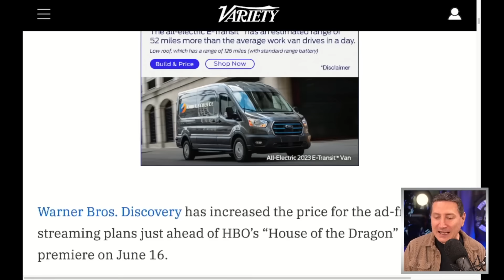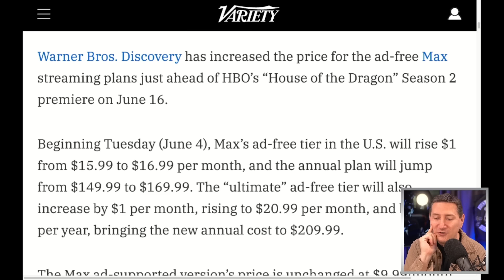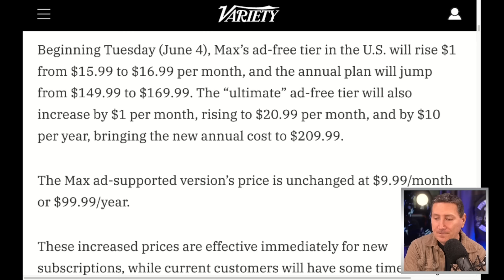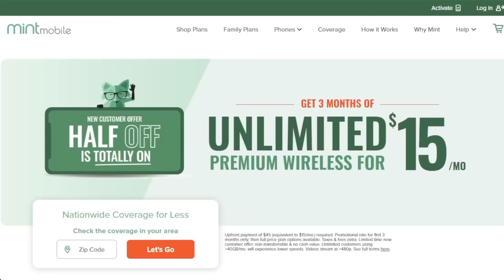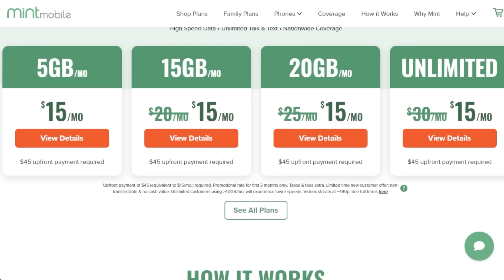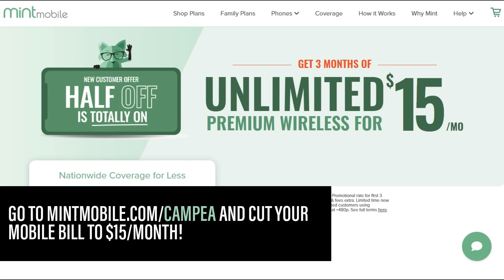Max Latest Streamer To Increase Prices Again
The TJCS crew discuss Warner Bros Discovery increasing the price for the ad-free Max streaming plan.

and ditch overpriced wireless with Mint Mobile’s limited-time deal and get three months of premium wireless service for 15 bucks a month.

$45 upfront payment required (equivalent to $15/mo.). New customers on first 3 month plan only. Speeds slower above 40GB on Unlimited plan. Additional taxes, fees, &amp; restrictions apply.

Mic pre-amps

Streaming Software
Wirecast Pro